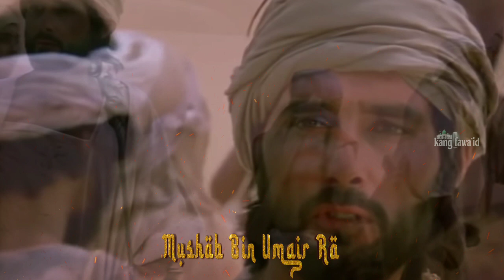kisah sahabat nabi mush'ab bin umair || part 1 "meninggalkan kemewahan dunia demi menjaga keimanan"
Assalamu'alaikum...? Di dalam kajian ini, kami menceritakan mush'ab bin umair

Licensee:
u_4v04voxslt

Audio File Title:
Arabic Sadness

Audio File ID:
13404

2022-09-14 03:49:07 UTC